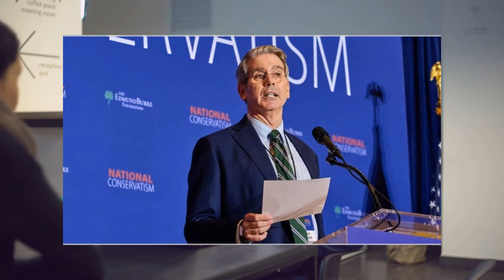特朗普的稳健选择財長貝森特：华尔街的放心之选；贝森特如同在刀尖上跳舞，既要迎合特朗普，又要让华尔街安心：突發事件20241122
大家好！歡迎來到我們的突發事件節目！今天我們要探討的是特朗普選擇的財政部長人選斯科特·貝森特，這一決定在華爾街引起了哪些波瀾。貝森特的選擇顯示出特朗普似乎不想在金融市場上引發恐慌，反而選擇了一位被認為能夠穩定經濟的專業人士。這位曾在索羅斯基金工作且創立對沖基金的候選人，如何能在特朗普的貿易政策和華爾街之間找到平衡，成為了一個挑戰。

不過，貝森特的穩定性能否抵擋特朗普可能帶來的市場動盪，仍然是一個未知數。他的任命可能會影響特朗普的貿易政策，尤其是面對中國的高關稅計劃，這可能會引發通脹和市場的不安。隨著特朗普在任期內越來越關注市場動向，貝森特是否能維持市場繁榮而不與特朗普的激進政策相悖，將是我們接下來要密切關注的焦點。

這一切究竟會如何發展？請大家繼續收看詳細內容！